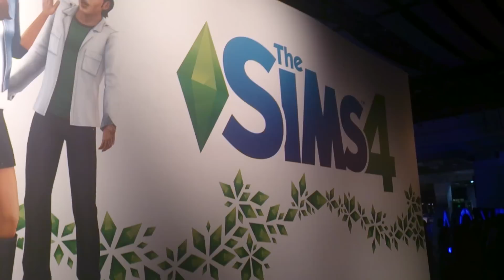The Sims 4 Hands On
These videos are my opinions. Most of the products I have received at no charge for the purpose of reviewing, I HAVE NEVER BEEN PAID TO REVIEW AN ITEM. There is NEVER any extra charge to you.